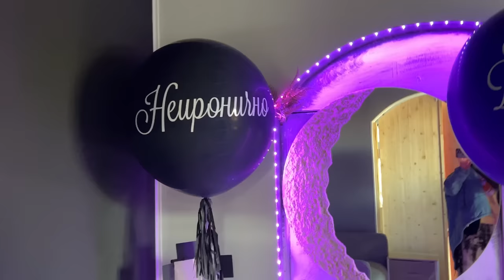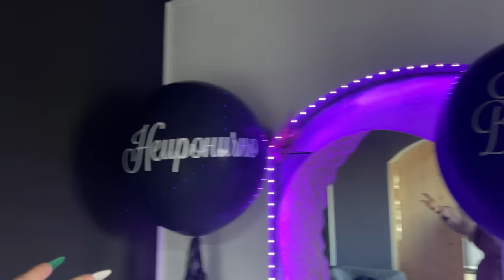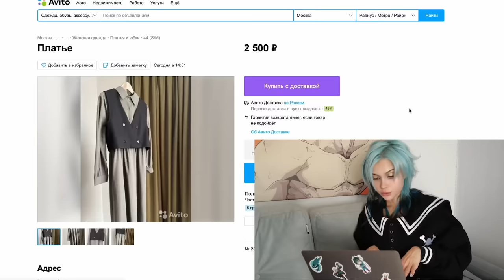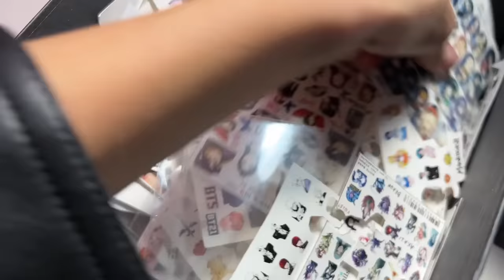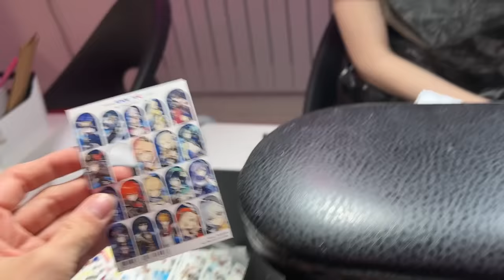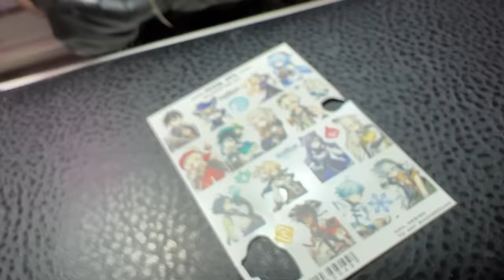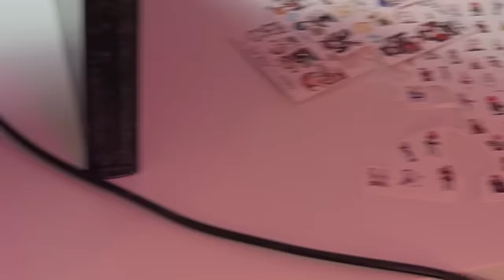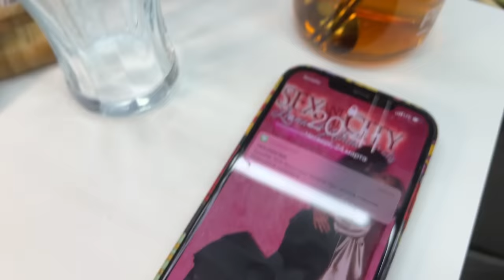Пошла на проверку салона,а мастером оказалась ПОДПИСЧИЦА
мастер, у которой была лиана ищется так OLESKUS
мастер у которого была я:  салон LOVE.E.NAILS  мастер ЯНА